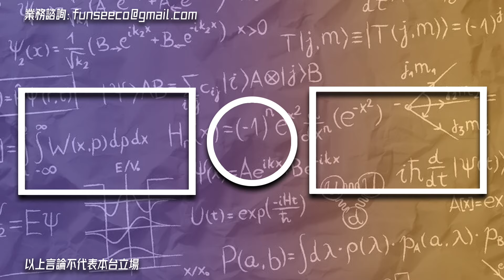日本核污水排放，幕後的決策與利益？ 中國大陸如何應對？【每週亮友問答｜郭正亮 精選】@funseeTW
友善連接：
《哏傳媒》tiktok短視頻